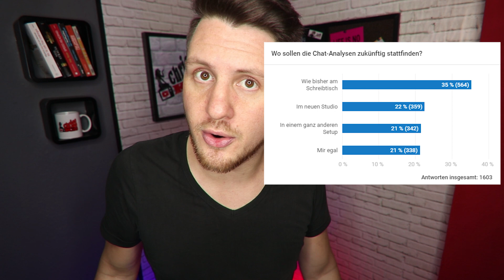"KEIN INTERESSE!" 😡 SO GIBST DU DEM MÄDCHEN EINEN KORB...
📚 Mein Buch mit 100 Datingfragen ¹
► Meine Bücher- & Stylingempfehlungen

Jemand steht auf dich und hat Gefühle für dich, du aber nicht für ihn? In diesem Video verrate ich dir wie du als Junge einem Mädchen einen Korb geben kannst, z.B. bei Whatsapp. Das gilt natürlich auch umgekehrt für Mädels. Mit diesen Tipps erteilst du eine nette und respektvolle Abfuhr...

Jede Woche analysiere ich in ChatAnalyse eure Chats aus Whatsapp, Tinder oder Lovoo und beantworte in hilfmir eure Zuschauerfragen!

▬▬▬▬ FRAGE / CHAT EINREICHEN 🆘 ▬▬▬▬

⚠️ HINWEIS: Mit dem Einreichen einer Frage/Chats erklärst du dich damit einverstanden, dass ich Kommentar & Bilder unzensiert in Videos verwenden darf. Name & Bilder des Chatpartners zensiere ich immer!

Für eine Spende beantworte ich dir dort als Dankeschön eine Frage privat & anonym per Mail!
Spenden sind freiwillig, helfen mir aber meinen Kanal am Laufen zu halten.

▬▬▬▬▬▬▬ SOCIAL MEDIA 📱 ▬▬▬▬▬▬▬

▬▬▬▬▬▬ DIE TOP 5 FRAGEN ✅ ▬▬▬▬▬▬

▬▬▬▬▬▬▬▬ TECHNIK 🎥 ▬▬▬▬▬▬▬▬

✘ Vlog Kamera
✘ Lavalier Mikrofon